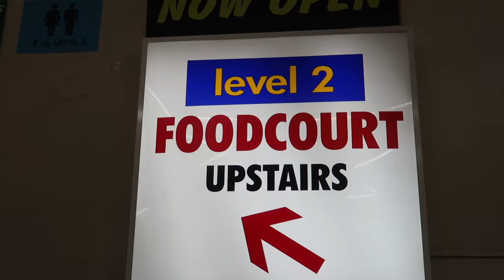First Day in NEW ZEALAND | Exploring Auckland City | Vlog 2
My first day in New Zealand.
Jet-lagged after 3 days travelling to the other side of the world, I woke up in Auckland city and went exploring...